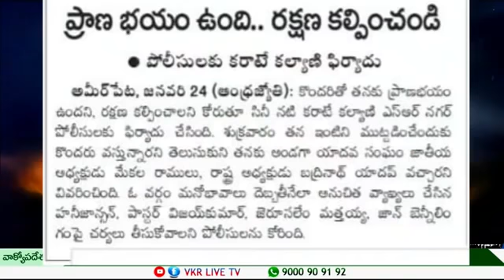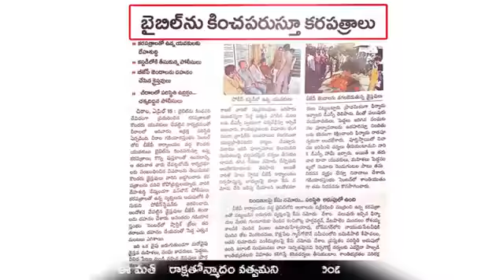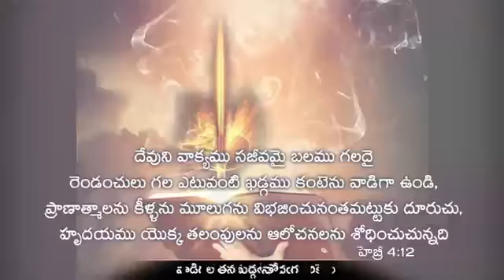భయపడ్డారా?? బైపెట్టారా Bro&Dr.Vijay Kumar / KarateKalyani SFJ..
Karatekalyani# Christianity